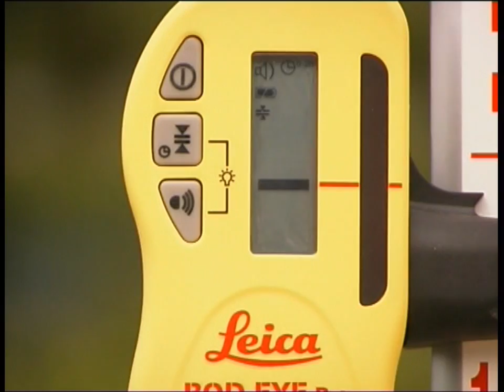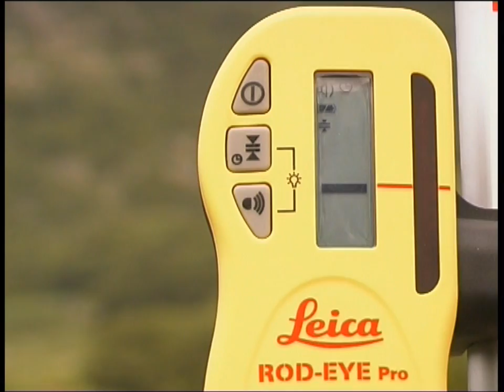Maconnerie brique rectifiée